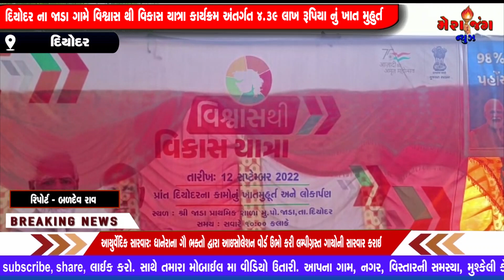દિયોદર ના જાડા ગામે વિશ્વાસ થી વિકાસ યાત્રા કાર્યક્રમ અંતર્ગત 4.39 લાખ રૂપિયા નું ખાત મુહુર્ત